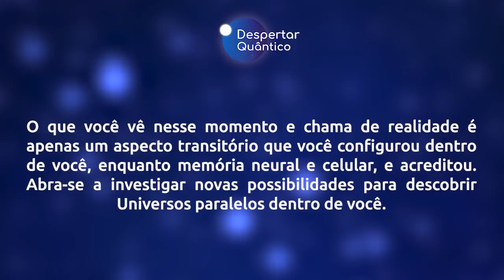Despertar Quântico 25: Abra-se a investigar novas possibilidades | Wallace Lima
✭✭✭✭✭ Nesse vídeo te convido a refletir sobre a importância de investigar novas possibilidades dentro de você. Assista e reflita!